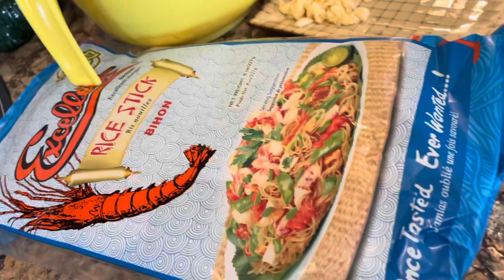Let’s Cook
Pancit Bihon or Pancit Guisado is a Filipino noodle dish and is a staple second to rice.  This was brought by the chinese and was localized since then. This Pancit Bihon Recipe uses “Bihon” or rice sticks mixed with pork, chicken, and vegetables. This dish is always served during Fiesta, birthday parties, and other special occasions.